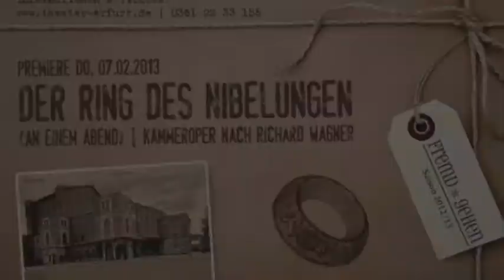Richard Wagner: Der Ring des Nibelungen (Trailer) | Theater Erfurt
von Richard Wagner
Die Tetralogie mit Sängern, Puppen und Kammerorchester

Premiere: 7. Februar 2013

Musikalische Leitung: Samuel Bächli
Inszenierung: Christian Georg Fuchs
Bühne: Mila van Daag
Kostüme: Frauke Langer

Die bösartige Intrige am Hof der Burgunder, die im mittelhochdeutschen Nibelungenlied zum Tod des unschuldigen Helden führt, erregte Richard Wagners Theaterinstinkt, und er entwarf im Jahr 1848 das Drama Siegfrieds Tod. Bei der Ausarbeitung wuchs das Werk zu einem vierteiligen Opernzyklus. Die Handlung setzt mit dem Raub des Rheingolds durch Alberich ein und führt über die Begegnung der Geschwister Siegmund und Sieglinde, den Werdegang des jungen Siegfried und den Machtverlust Wotans bis zum finalen Weltenbrand.

Wagner konzipierte das Werk nicht als überlanges Märchen, mit seinem Rückgriff auf den Mythos wollte der ehemals steckbrieflich gesuchte Revolutionär eine Parabel gestalten, die einer zukünftigen Gesellschaft zur Grunderzählung taugt. Es ist das Gleichnishafte und Mythische dieses Stoffs, das dem Puppentheater besonders liegt. Eine märchenhafte Welt voller Zwerge, Drachen und wandelnder Götter nutzt die Stärken der Gattung, und das Spiel der Puppen vermag die Zeichenhaftigkeit zu vermitteln, die jede Figur als Hinweis auf größere Zusammenhänge begreift. In diesem Sinne ist die erneute Kooperation zwischen Theater Erfurt und Theater Waidspeicher ein Bekenntnis zu der erzählerischen Wucht, die das Hauptwerk Richard Wagners auch im Jahr seines 200. Geburtstages noch entfaltet.
Die reduzierte Fassung bietet -- anders als bei den Aufführungen des gewaltigen, 16 Stunden dauernden Zyklus' -- die Möglichkeit eines unverstellten Blicks auf den Ring, mit herausfordernden Einsichten für Kenner und einladender Prägnanz für Einsteiger.